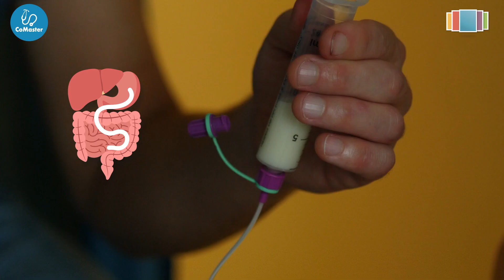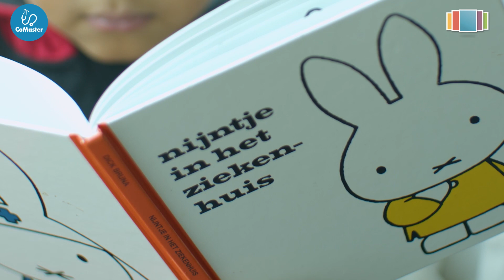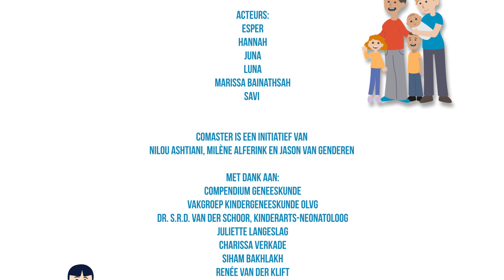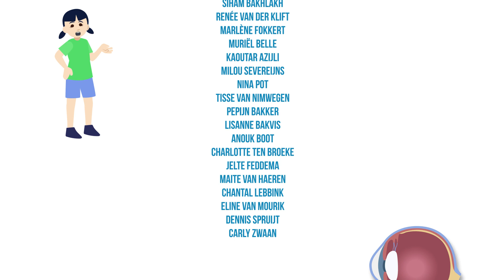CoMaster - Prematuriteit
In deze video bespreken we Prematuriteit.

CoMaster wil het medisch onderwijs innoveren en digitaliseren om dit voor alle zorgprofessionals toegankelijk te maken. Kijk voor meer handige tips, weetjes en andere video’s op:

Film, geluid en edit: Joe Eshuis